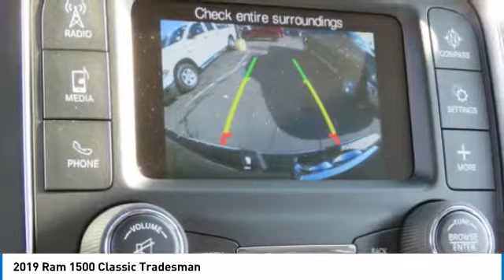2019 Ram 1500 Classic Charlotte NC D195134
2019 Ram 1500 Classic Tradesman

Pick up this Granite Crystal Metallic Clearcoat 2019 Ram 1500 Classic, available today at Keffer Chrysler Jeep. This could be the one you've been searching for.